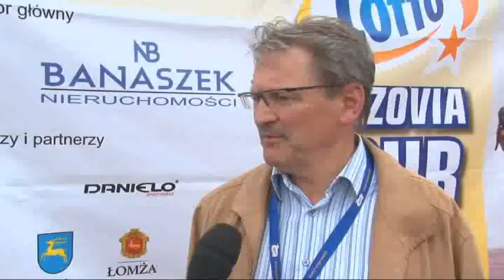Kolarze ścigali się w Łomży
Trzeci etap 56. Międzynarodowego Wyścigu Kolarskiego Dookoła Mazowsza „Mazovia Tour" miał swój finisz w Łomży.